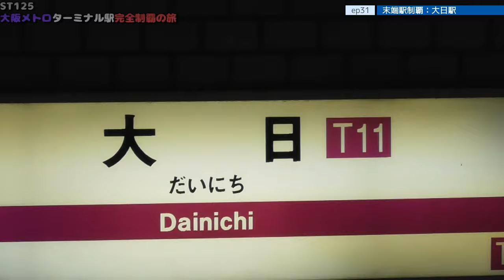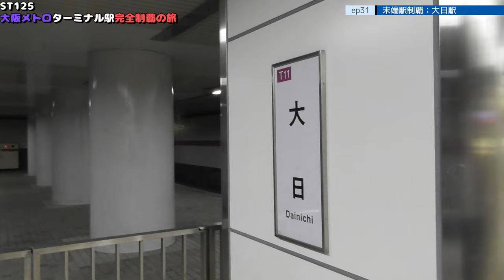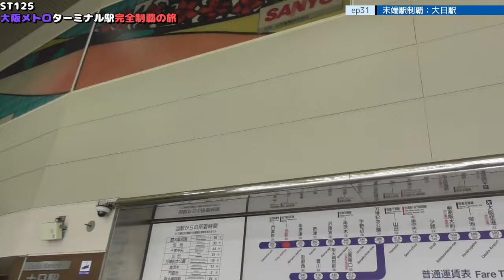ST125 ep31 末端駅制覇：大日駅＠大阪府守口市・谷町線【大阪メトロターミナル駅完全制覇の旅】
Location @googlemaps
〒570-0003　大阪府守口市大日町２丁目１−１８
OsakaMetro谷町線/大日駅
2-1-18 Dainimachi, Moriguchi City, Osaka 570-0003
OsakaMetro Tanimachi Line/Dainichi Station

1日乗車券「エンジョイエコカード」｜Osaka Metro